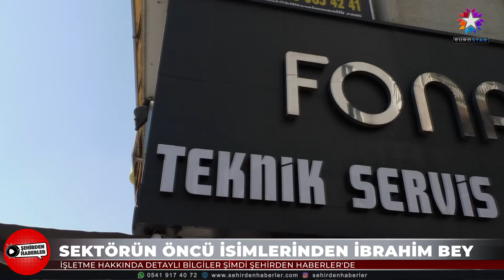FONA GSM & TEKNİK SERVİS | EUROSTAR TV "Şehirden Haberler"